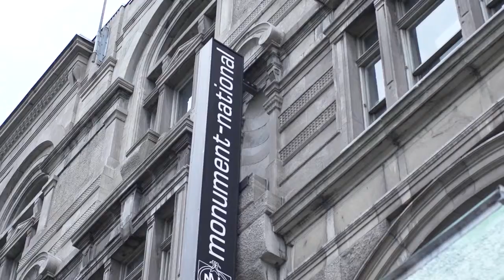Semaine 4 : Urbanafrica par les rendez-vous.tv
Sur la route des festivals, on vous invite à retrouver Eve-Audrey de TVA qui se trouve à la Place de la Paix dans le cadre de la première édition de Urbanafrica. En compagnie de Géraldine Lechaîne, on nous explique de quelle façon on vous invite à découvrir l'Afrique autrement, musique, cinéma et danse à ciel ouvert ! Un rendez-vous à ne pas manquer !